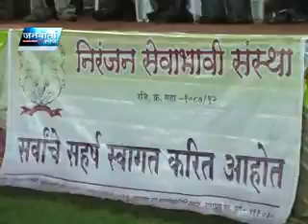VISHESH MULANCHA DANDIYA JANWARTA NEWS